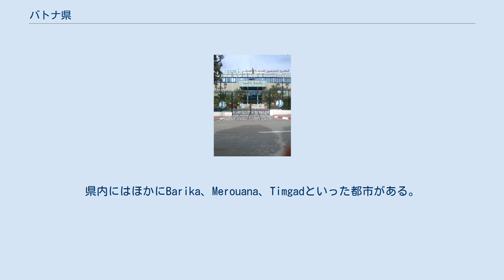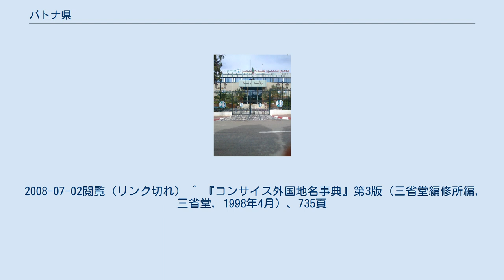バトナ県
バトナ県 (アラビア語: ولاية باتنة‎)は、アルジェリアの県（ウィラーヤ）。
県都はバトナ。
県内にはほかにBarika、Merouana、Timgadといった都市がある。
Belezma国立公園はバトナ県にある。
羊の遊牧が行われ、ベルベル人が多く居住する。
 バトナ県には22の郡と61の基礎自治体がある。
 郡: Aïn Djasser Aïn Touta Arris Barika Batna Bouzina Chemora Djezzar El Madher Ichmoul Menâa Merouana N'Gaous Ouled Salem Ouled Si Slimane Ras El Aioun Seggana Seriana T'Kout Tazoult Théniet El Abed Timgad 基礎自治体: Aïn Djasser Aïn Touta Aïn Yagout Amantan Amdoukal Arris Barika バトナ Ben Foudhala El Hakania Bitam Boulhilat Boumague Boumia Bouzina Djerma Djezzar Draa Etine El Hassi El Madher Fesdis Foum Toub Ghassira Chemora Gosbat Guigba Hayat Hidoussa Ichmoul Inoughissen Kimmel Ksar Bellezma Larbaâ Lazrou Lemsane Mâafa Menâa Merouana Metkaouak N'Gaous Nouader Oued Chaâba Oued El Ma Oued Taga Ouled Ammar Ouled Aouf Ouled Fadel Ouled Sellam Ouled Si Slimane Ouyoun El Assafir Rahbat Ras Ei Aioun Sefiane Seggana Seriana Talkhamt Taxlent Tazoult Teniet El Abed Tighanimine Tigherghar Tilatou Timgad Tkout Zana El Beida ^ Office National des Statistiques, Recensement General de la Population et de l’Habitat 2008 Archived 2009年7月10日, at the Wayback Machine.2008年人口調査データ。
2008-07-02閲覧（リンク切れ） ^ 『コンサイス外国地名事典』第3版（三省堂編修所編, 三省堂, 1998年4月）、735頁